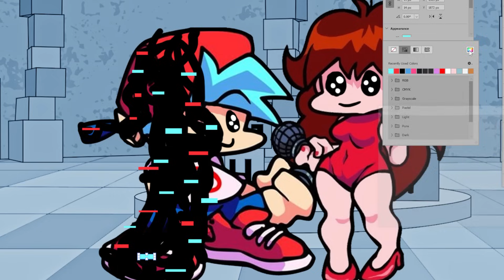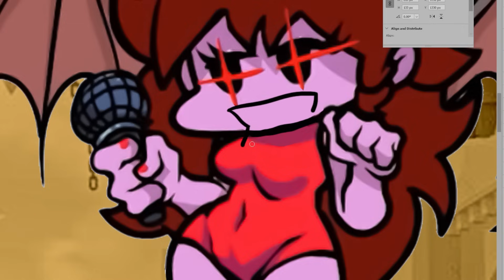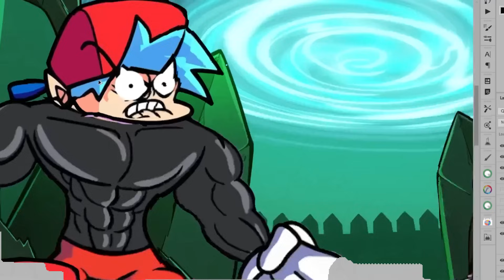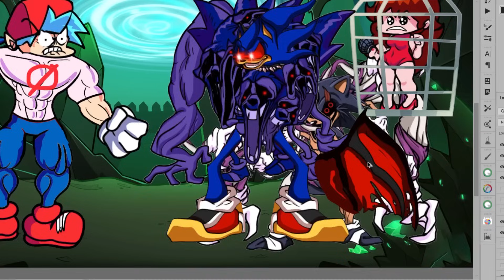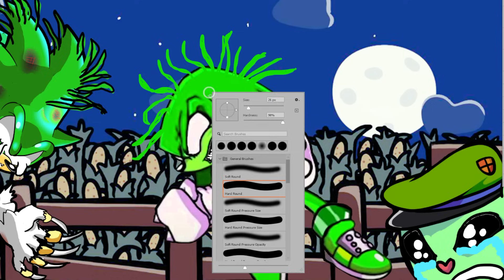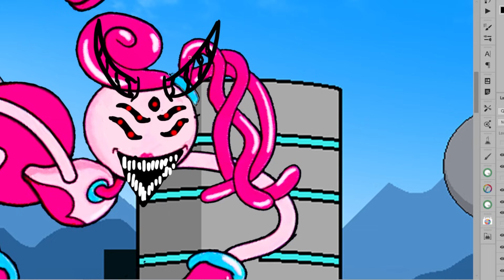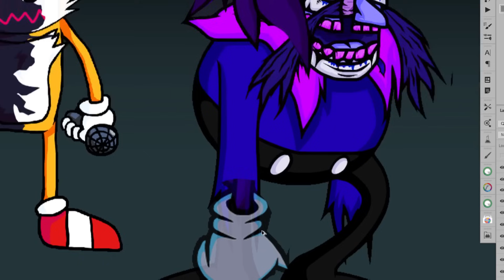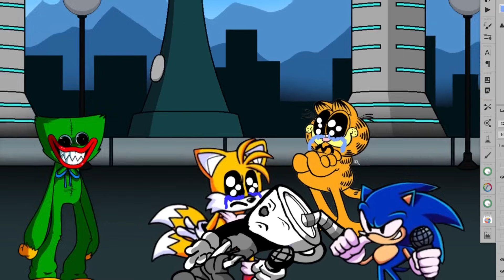Friday Night Funkin' | Spinning my Tails Vs Mommy All General | FNF All Character | Swap Speedpaint.